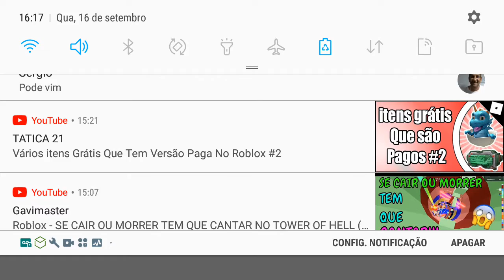Respondendo Perguntas de inscritos